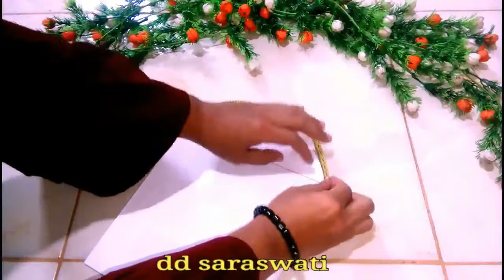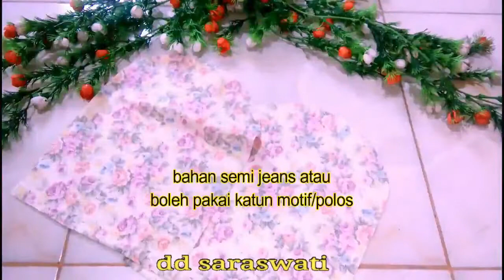cara mudah membuat tas ransel || diy very easy bagpack tutorial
hai bunds n mba say... salam hangat...
kali saya mencoba membuat tas ransel buat anak saya untuk ngaji.
hanya di isi dengan buku iqro' dan agenda. tidak untuk botol minuman karena pasti kurang strong ya bun bahannya.
bagian kantong depan bisa dipasang kancing ceplik atau perekat.
bagian atas tas bisa ditambah tali buat digantungin atau dicantolin ke dinding.sesuai selera aja ya bun...
sapa tau ada teman yang ingin membuatnya juga.

trimakasih... ^^